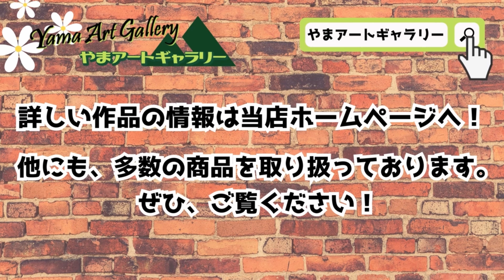トム・エバハート作品 『Pig Out』 世界限定500部 リトグラフ 直筆サインあり 真作証明書付属 やまアートギャラリー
※注目※
当店ではトムエバハート作品を中心とした選りすぐりの絵画を提供しています。
下記URLをクリックして当店ホームページをぜひご覧ください。

【プレゼント付きアンケートを実施中！】
下記URLをクリックしてアンケートにご協力ください。

【やまアートギャラリーについて】
やまアートギャラリーはトムエバハートを中心とした海外アートや、
スヌーピーのヴィンテージ品を専門とする“全品真作保証”の通販サイトです。
百貨店や他実店舗にはできないお値打ち価格でご提供中ですので、ごゆっくりご覧ください。